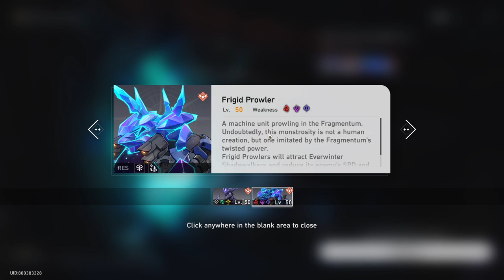Universal Equilibrium. Trial of The Equilibrium: Part 3 - Honkai: Star Rail